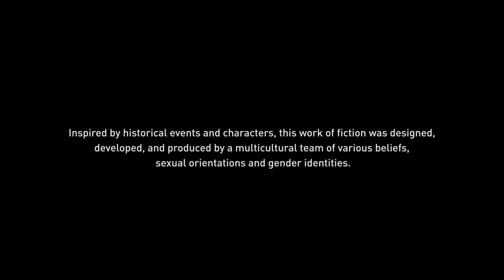Manchester United Career episode 7 My Boi Is Back JLingz